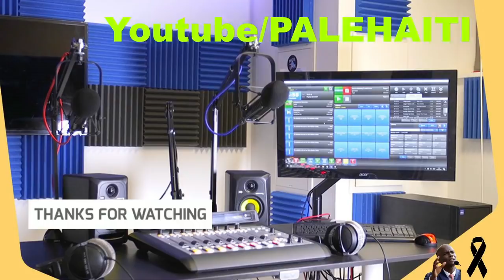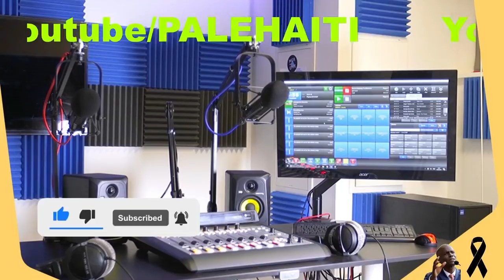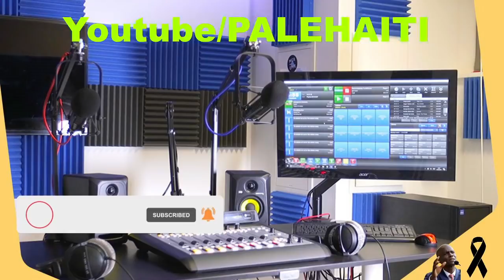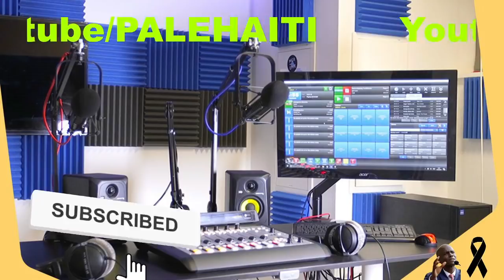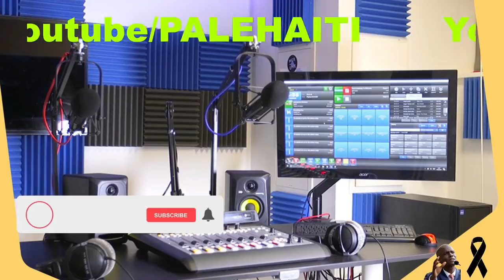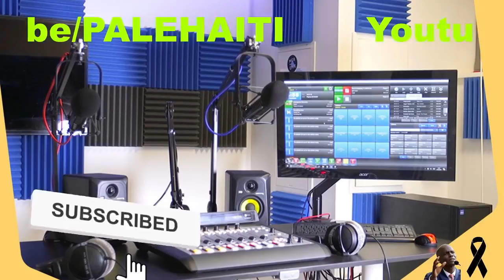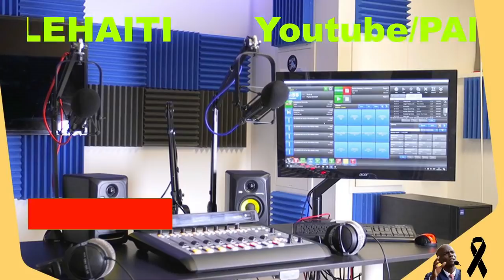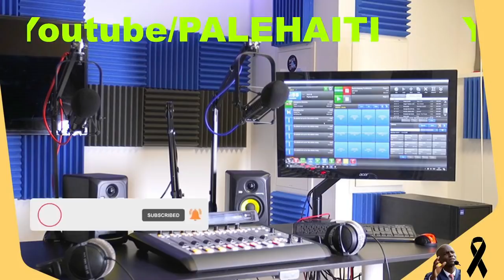MEN KÈK NAN GWO PALTO KI ASASINE PREZIDAN JOVENEL